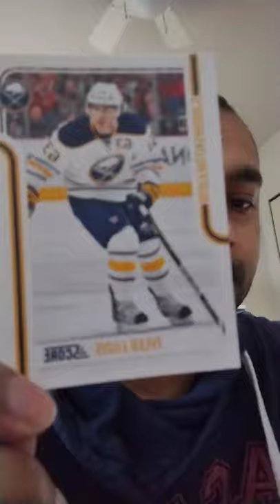Score: Buffalo Sabres: Tyler Ennis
Check out Check Sports on eBay and mention my name when you buy something